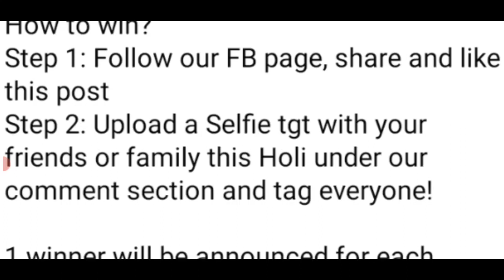OMG😱Free Entry💎Win Prizes Worth ₹26,198🏆🥇Holi Online Competition 2023 Free Giveaway Contest Online🔥🥰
3 Best A4 size Drawing books set in affordable amount